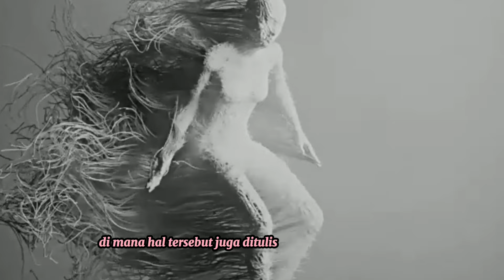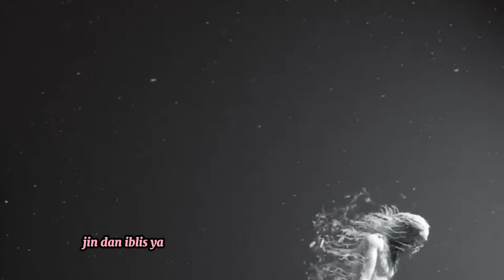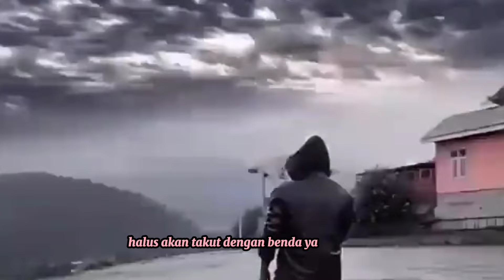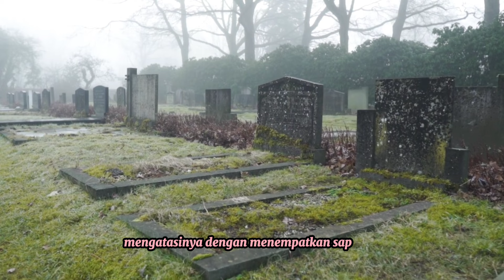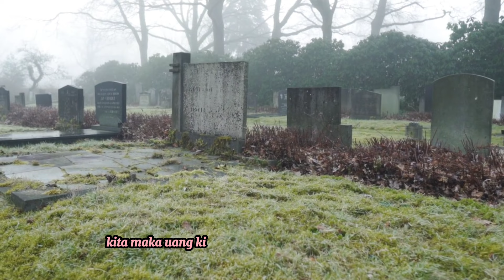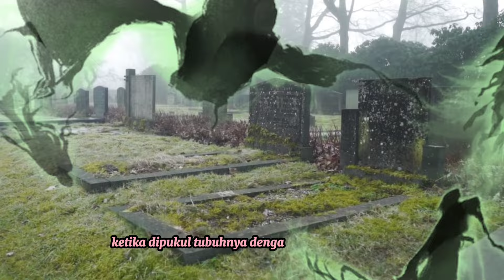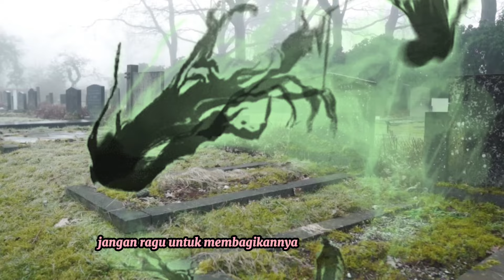Benda-benda yang Ditakuti Jin, Setan, dan Iblis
Menurut primbon Jawa Kuno, ada beberapa benda yang ditakuti oleh makhluk halus seperti jin, setan, dan iblis. Dengan menggunakan benda itu kita bisa mencegah Hal-hal yang tak diinginkan seperti kesurupan dan gangguan jin lainnya.